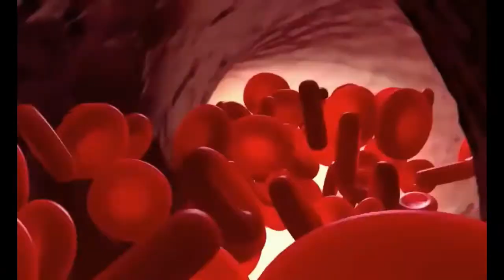Most 5 Beautiful Unique Animals in The World, Top 5 Unique Animals in the Wold, Unique White Animals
Most 5 Beautiful Unique Animals in The World, Top 5 Unique Animals in the World, Unique White Animals

Most 5 Beautiful Unique Animals in The World
Top 5 Unique Animals in the World
Unique White Animals